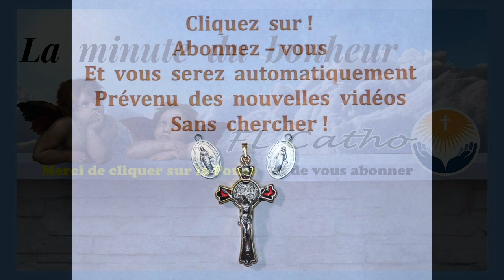le 7 / N° 65 La Minute du Bonheur au ( 7 sept )